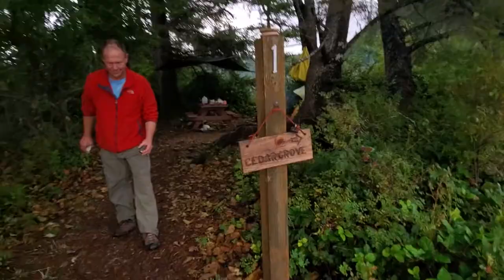Long Island in Willapa Bay National Refuge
Campsite on Long Island